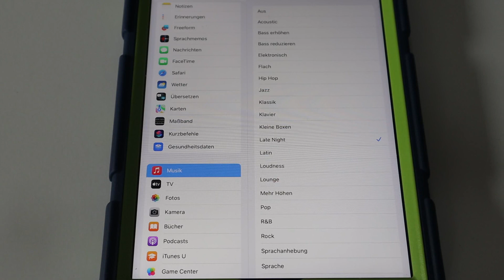iphone lauter machen - Trick | iphone / iPad Lautstärke um 200% erhöhen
Ich zeige euch einen Trick, wie Ihr die Lautstärke beim iPhone / iPad zusätzlich erhöhen könnt. Das iPhone oder iPad wird dadurch maximal lauter.